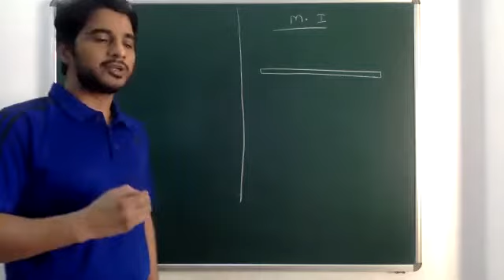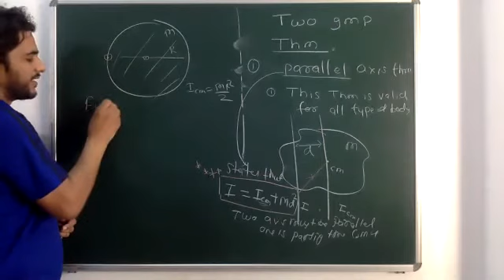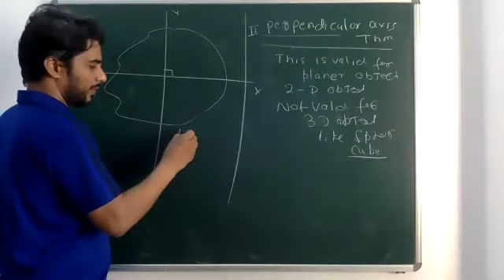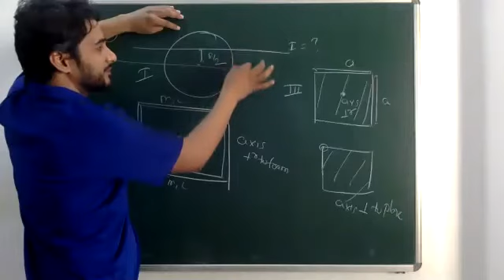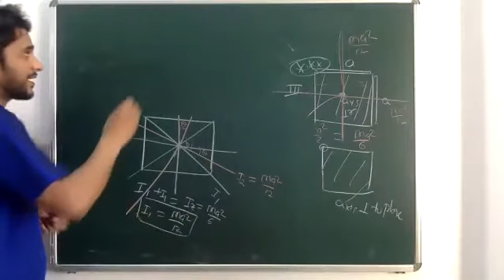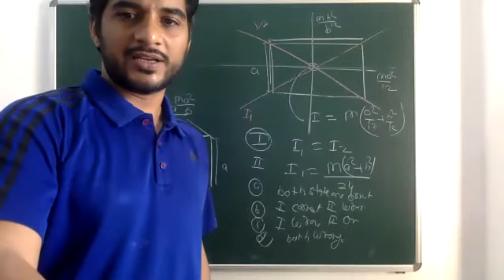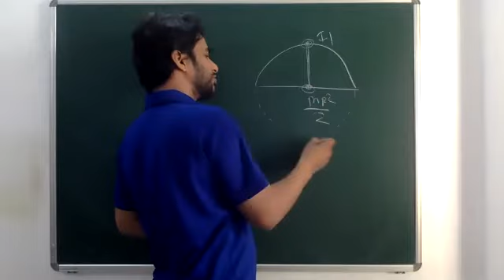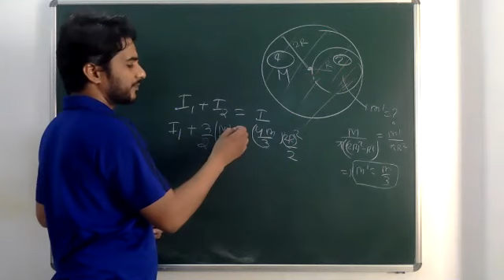MA/MB/MR/Rotation/16/04/21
Topics Discussed:-

Two important theorems 0:05:00
1) Parallel axis theorem  0:06:00
2)Perpendicular axis theorem  0:18:00
3)Moment of inertia of square {about its mid point} 0:30:00
  {about its diagonal} 0:38:00
4)Moment of inertia of cube 0:42:00